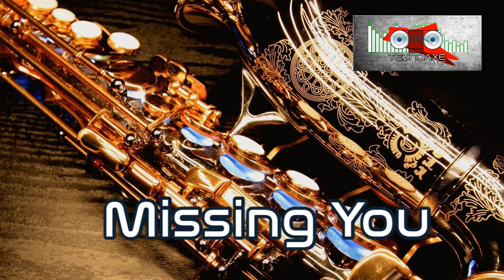Missing You - Jazz/Background - Royalty Free Music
Amazon Music: